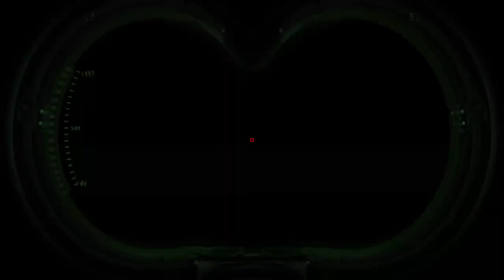Ghostbuster: The Video Game Remastered - Part 1